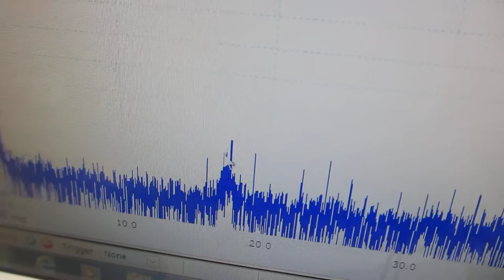超音波の伝搬特性テスト：オリジナル超音波プローブのダイナミック特性を評価する技術